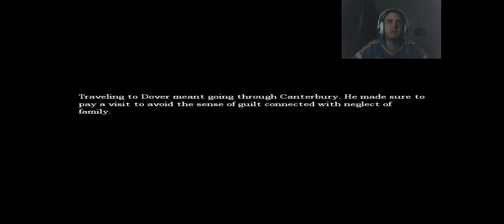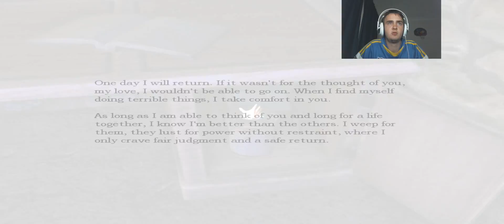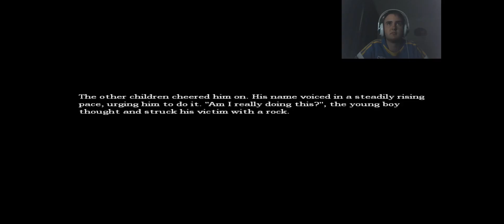let's play Amnesia part 1 [stupidly scared for nothing] HORROR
hey guys so i decided to play amnesia for the first time i hope you guys enjoy i was stupidly scared even though nothing had even happened lol  enjoy.   like, comment, subscribe